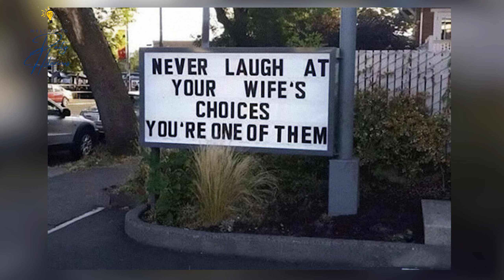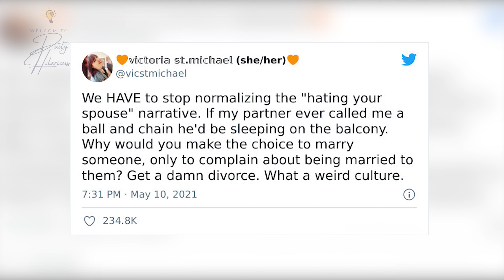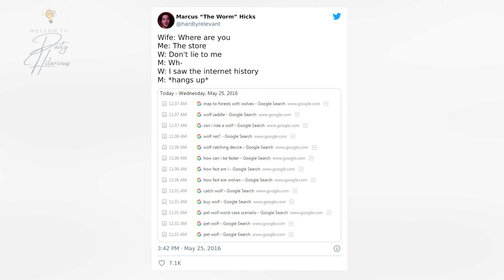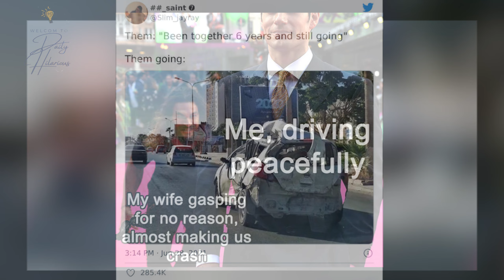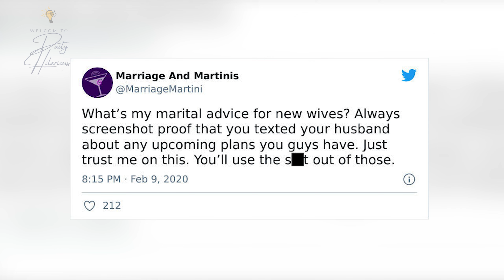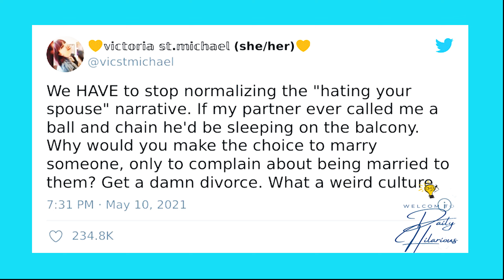Hilarious Memes That Perfectly Sum Up Married Life | Daily Hilarious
Hilarious Memes That Perfectly Sum Up Married Life

Art imitates life, and so do memes. I had the absolute pleasure of having been invited to one of my closest friends’ wedding this weekend (it was utterly spectacular!), so it’s only natural that I’d want to share a whole bunch of memes about married life with you

⚛️ Welcome to Daily Hilarious,
 🔖Daily Hilarious is a funny channel that synthesizes shocking, funny and crazy details...